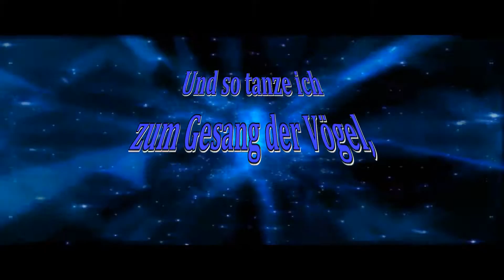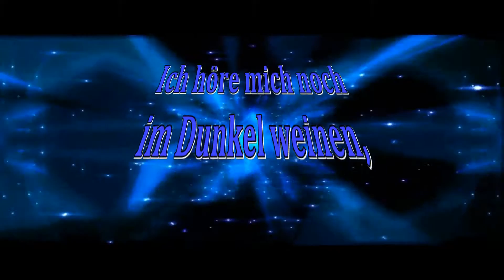Arcana Moon - Traumvision (LyricVideo in HD)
FanVideo

Traumvision (TomDog feat. Arcana Moon & Tonmann)